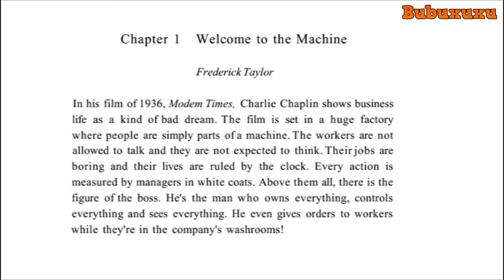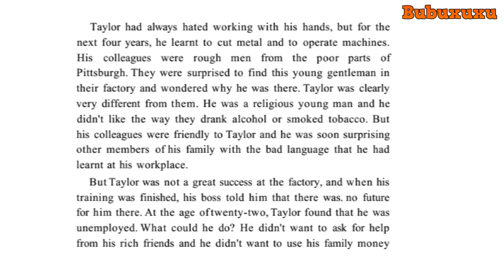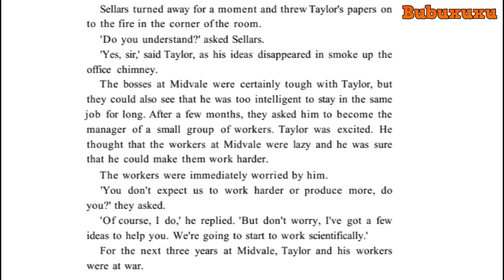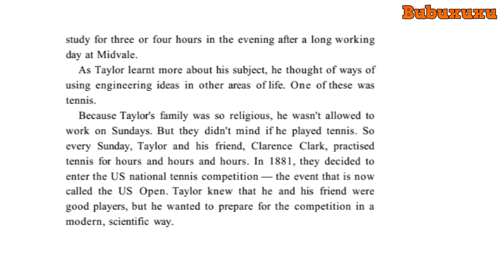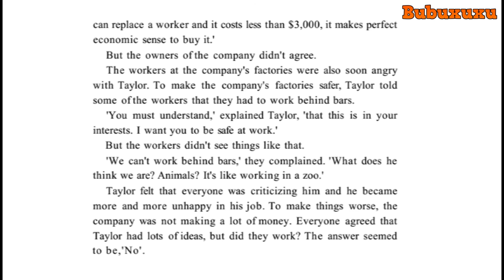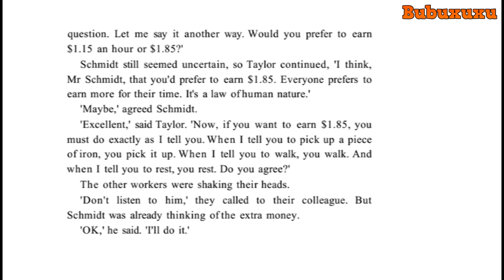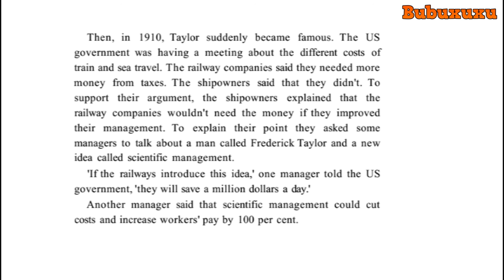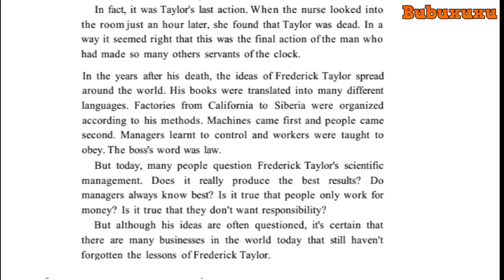Learn English Through Story | Managerment Gurus | David Evans Audiobook